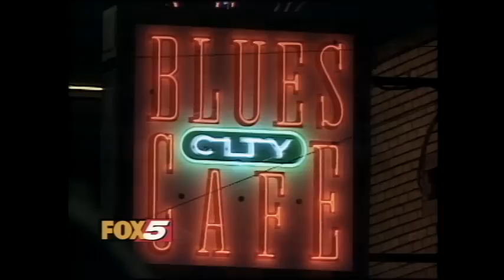NEWS: Doug Richards-Elvis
This is one of several Elvis Week stories that Doug Richards and I shot in Memphis, TN. circa 1997.